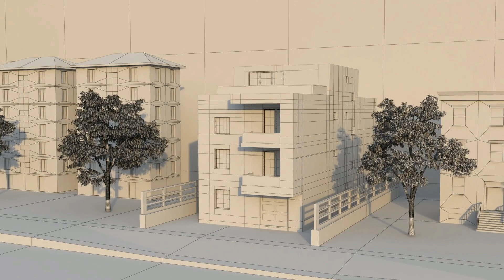Ana Simić - Animacija kao alat za promociju i marketing stambenih objekata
Student: Ana Simić
Tema: Animacija kao alat za promociju i marketing stambenih objekata
Mentor: docent dr Ivana Vasiljević
Godina: 2023.

U diplomskom radu prikazan je proces vizualizacije eksterijera stambene zgrade koji obuhvata modelovanje, teksturiranje i osvetljenje scene. Napravljena je reklama, odnosno video sekvenca za potrebe marketinga i prikaza konačnog izgleda zgrade i stana. / In the bachelor thesis the process of visualizing the exterior of a residential building, which includes modeling, texturing, and scene lighting is shown. An advertisement was created, i.e., video sequence for the purpose of marketing and showing the final appearance of the building and the apartment.